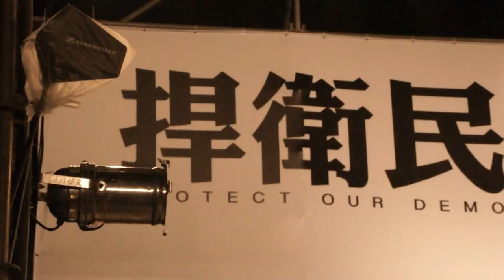2014.03.30 《黑潮入凱道行動紀實》330號召公民占領凱道 反服貿學團訴求要馬政府傾聽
不滿馬政府一再輕忽人民的訴求，以及國家濫用暴力殘害民眾，危及民主，黑色島國青年陣線號召全台民眾於(30)日共同上凱道，並重申四項訴求，包括退回服貿協議，制定兩岸監督條例，先立法再審查，並召開公民憲政會議。

晚間七點半，主辦團體感謝群眾共同為台灣留下民主印記，並重申四大訴求，包括退回服貿協議，制定兩岸監督條例，先立法再審查，並召開公民憲政會議。
也期待總統馬英九能夠給予具體回應。